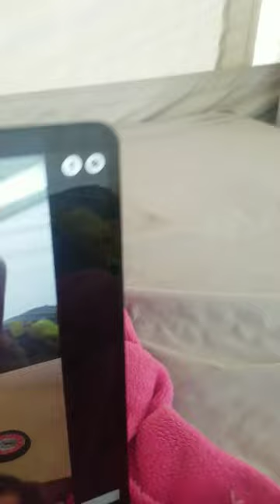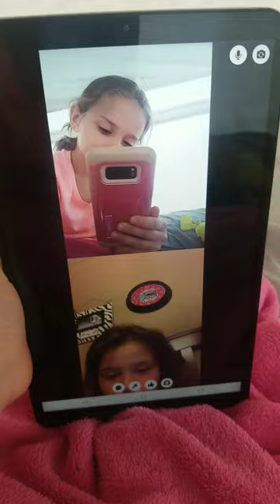Surprising my friend by telling your that I'm a youtuber. shocking experience for her.